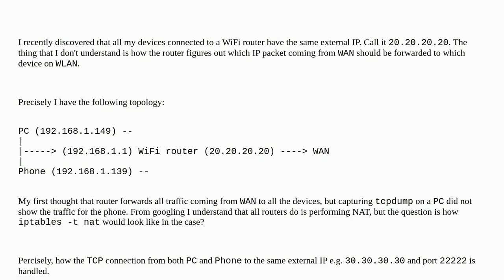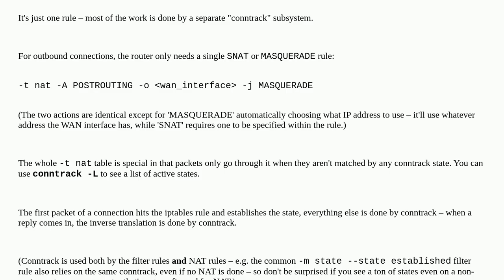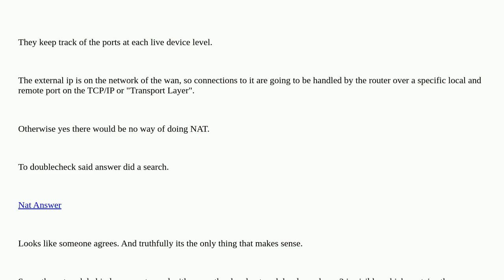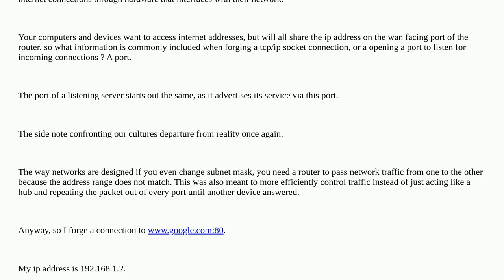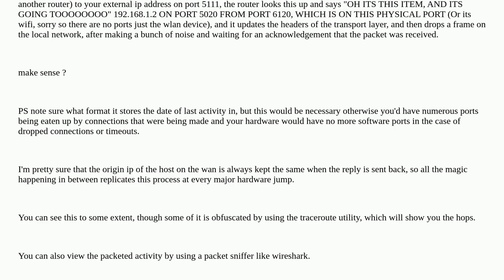How routers deal with only one external IP?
A special thanks goes out to the community

  linux router nat networking iptables